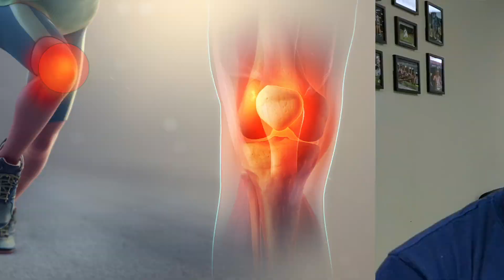Kyle H. | From Damaging Knee Pain To Triple Crown Winner